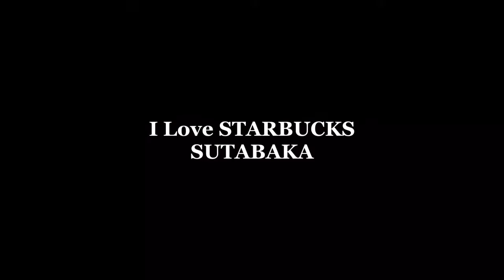Vista/STARBUCKS/VIETNAM/ベトナム10